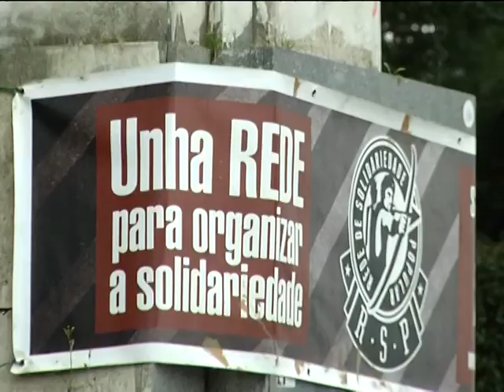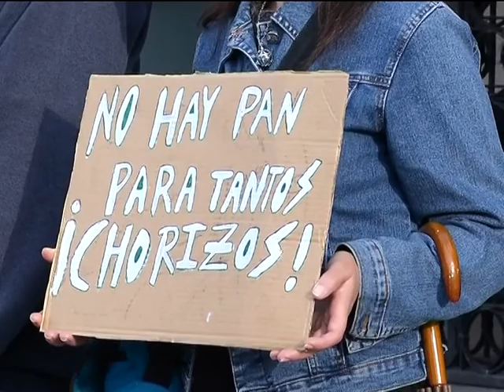Acampados por la dignidad. (INFORMATIVOS)